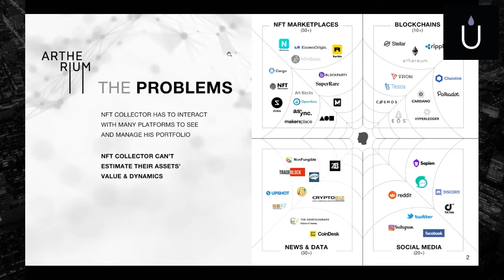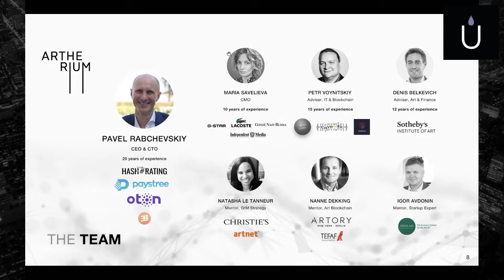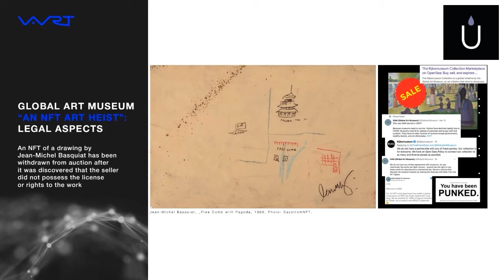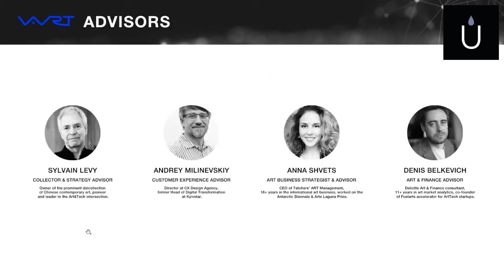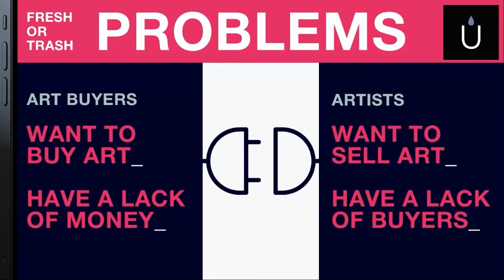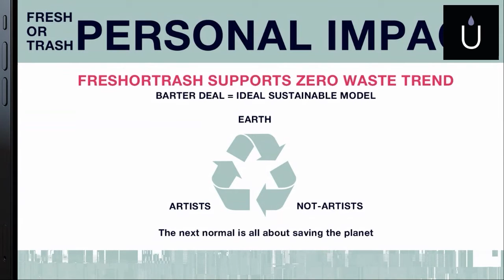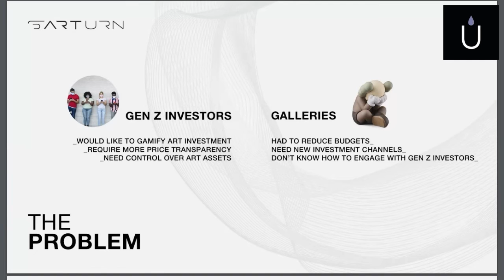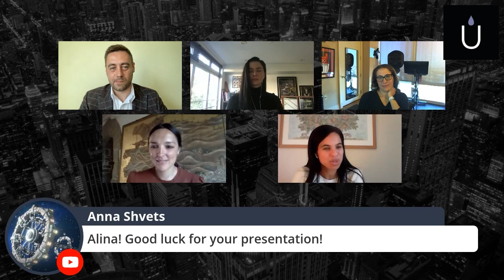Fuelarts Demo Day 2021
On October 28th Fuelarts Demo Day presented four graduating companies that are addressing various issues within the Art Market.

The startup pitches were preceded by an overall introduction of the post-pandemic Art+Tech world and 40-minute panel discussion with Art Market and VC investment experts including:

 ⁃ Roxanna Zarnegar, Co-founder & Board member of Fuelarts, former COO of Christie’s Americas, ex-Senior VP of artnet.com
 ⁃ Natasha Le Tanneur, Founder of ArtPaie
 ⁃ Katya Kohen, Founder & Partner in FMoney, Managing Partner of Amadeo
 ⁃ Denis Belkevich, Founder & CEO of Fuelarts.

0:00 Introduction
7:26 Panel discussion
41:00 Artherium
48:26 V-Art
57:40 FreshorTrash
1:05:15 Sarturn